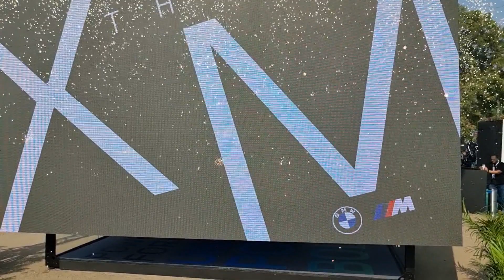BMW launched the XM in India at Rs 2.6 crore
BMW launched the XM in India at Rs 2.6 crore a walk Around Video in Hindi